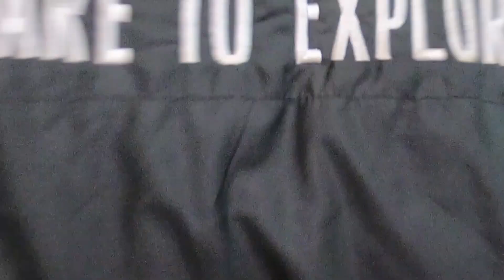AKSI NEKAT! MASUK KE TEMPAT ANGKER SENDIRIAN | JANGAN COBA-COBA DEH APALAGI MALAM HARI.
Selagi libur kegiatan sosial, gue lanjut gas explore sesekali.
karena mau bagaimanapun, ini hoby gue sejak dulu.
Channel ini dibangun 2017,
sedangkan gue memperkenalkan konten explore dibigo live sejak tahun 2016.
Rasa-rasanya gamungkin gue tinggalin hoby gue satu ini.
Btw, Kalian tetap mau nonton kan? hehe...

ID BIGO:
Baks888

ID TIKTOK:
baks_888

NOICE:
dibalikMalam